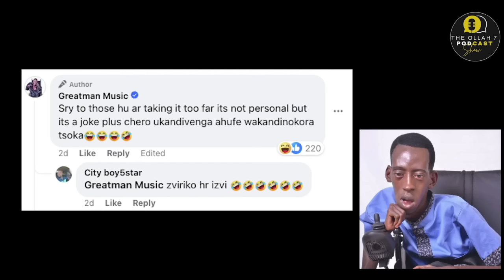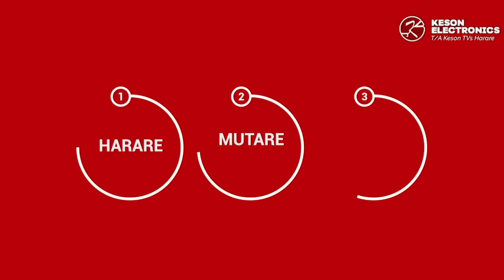EP2 - Trending Stories - Greatman - Prophet Chari - Jah Signal - Prophet of Doom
Ollah and Nyenge discussing the current trending issues on the streets